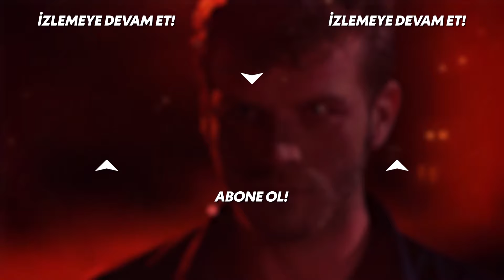Asıl Evlat Kimmiş Öğrendin Mi?! | Kuzey Güney